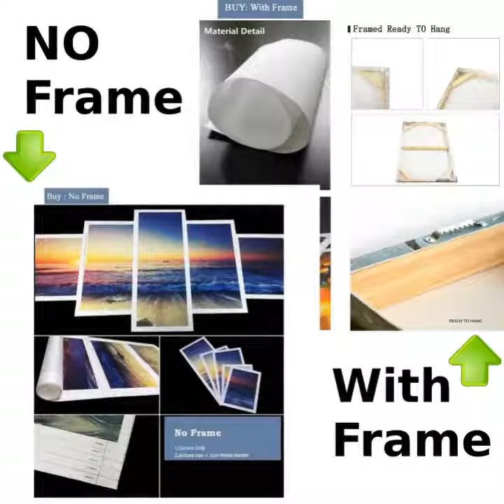DOG POSTER- SHELTIE TONGUE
We transform your favorite photos and pictures into an artwork by printing them onto high quality artist cotton canvas. Create your very own masterpiece!